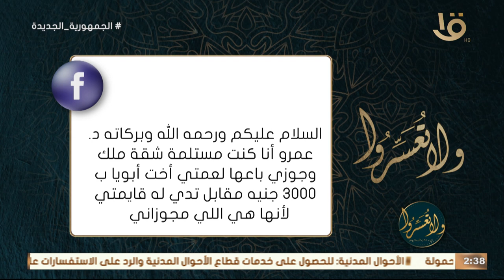"آليات إصدار الفتوى".. تحذير هام من د. عمرو الورداني عن قيم الإفتاء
ولا تعسروا | "آليات إصدار الفتوى".. تحذير هام من د. عمرو الورداني عن قيم الإفتاء